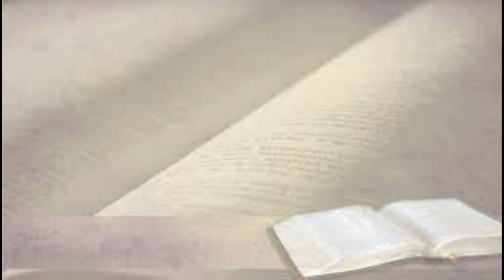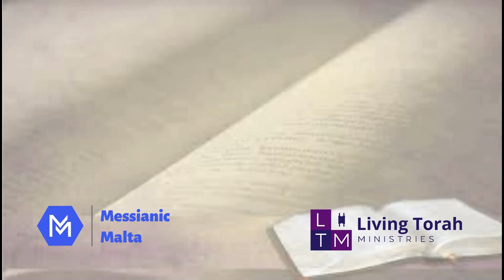01. Meta jiġi Hu, l- Ispitu tal-verita (Il-Liġi u l-Ispirtu)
Ma tistax tissepara il-Liġi t'Alla mill-Ispirtu t'Alla. Jekk l-Ispirtu s-Santu huwa l-gwida, il-Liġi t'Alla, it-Torah, hija l-boxxla. Dan u ħafna aktar f'din is-sensiela ġdid ta' studju Bibbliku.